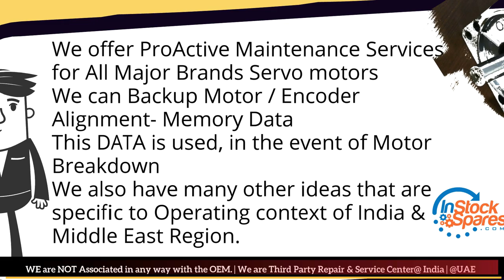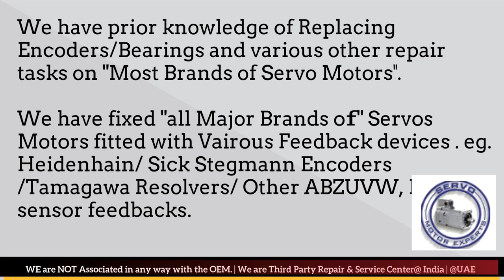SEW Eurodrive how to tell if an encoder is bad, Inadequate improper bearings, Servo motor Repair